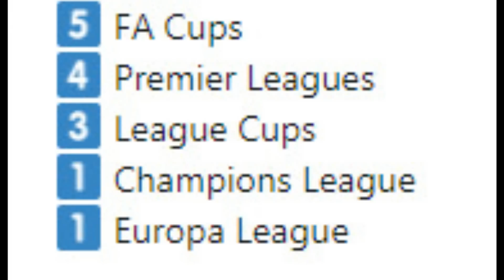Eritrea sport news ደሃይ ዜናታት ስፖርት 01-16-2019 dehay sport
eritrea dehay  Asmara jayotruth neweritreadrama Eritrean  ዜናታት ስፖር  ደሃይ maico denden media eastafro eritrean movie news eri-tv isaias afwerki